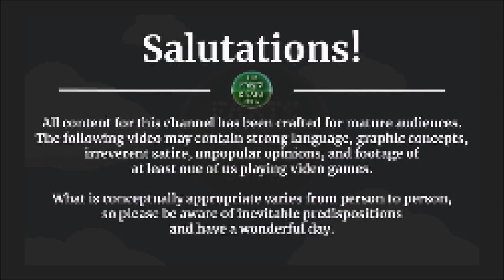Grandia III [PS3] -- PART 57 -- The Lucky Mink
Thank you all so much, and if you are a channel member, be sure to stop by the community tab here on the channel to vote on the new members exclusive poll to determine the next series to air in this timeslot once Grandia 3 is done.  Thank you all for your kindness, and I hope you have yourself a wonderful day.